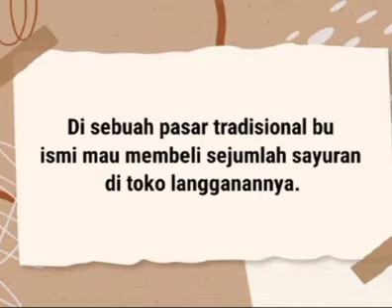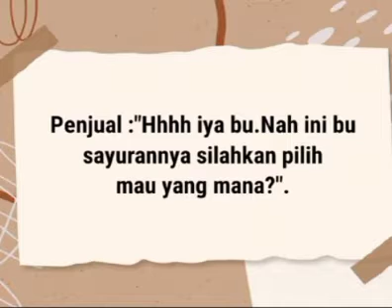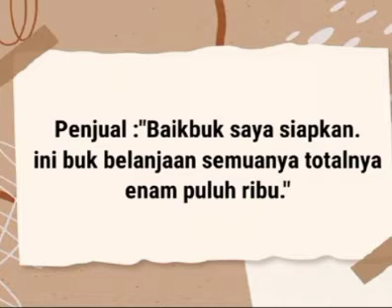14 Mei 2024